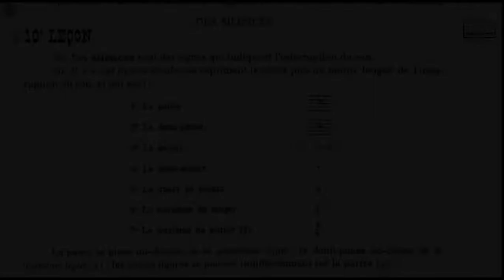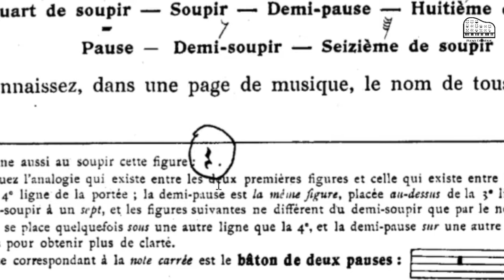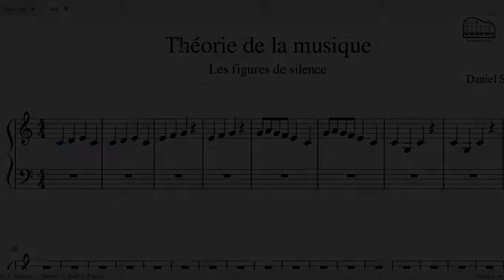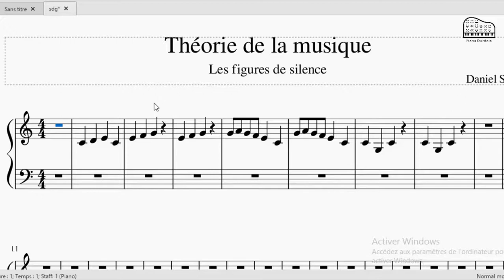Leçon 9: Les figures de silence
En musique, il n'y a pas que les sons qui sont notés sur la portée mais aussi les instant de pose(les silences).  Dans cette vidéo je vous présente les figures de silence et une petite surprise en bonus.

Pour rejoindre notre groupe de travail, veuillez cliquer sur ce le lien ci-dessous